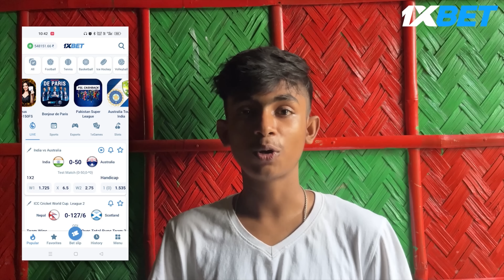প্রথমবার স্টেজে উঠলাম 🥰 || সবাইকে অসংখ্য ধন্যবাদ 😇